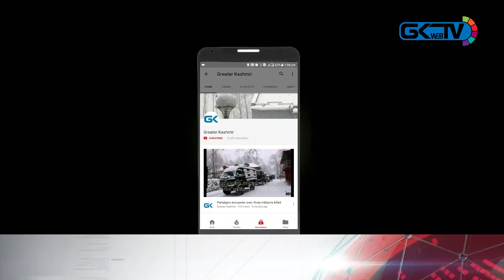94 militants killed so far this year: IGP Kashmir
94 militants killed so far this year: IGP Kashmir